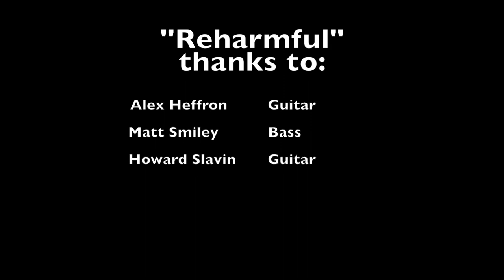"Reharmful" by Howard Slavin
recorded 11/18/18 at the Gift of Jazz Composers' Showcase, La Cour ArtBar, Denver, CO